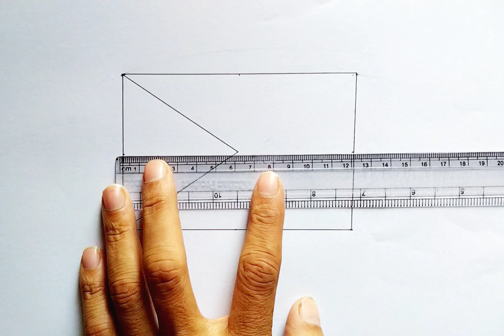Czech Republic Flag Drawing Easy Step l How to Draw The Flag of Czech l Czechia Flag Drawing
Czech Republic Flag Drawing Easy Step
How to Draw The Flag of Czech l Czechia Flag Drawing

I have showed how to draw national flag of czech easy step by step for beginners with color pen in this video.